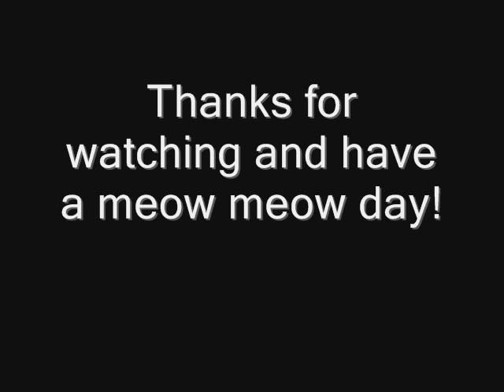Dali's Kitties Speak Out!!!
A little video about my kitties :)